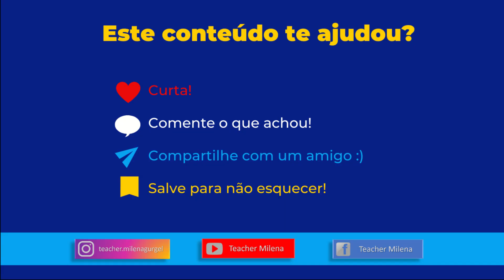Treino de pronúncia com Information Society | Aula de inglês | Inglês com música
Este é um recorte de uma aula de inglês completa com a música "What's on Your Mind (Pure Energy) - Information Society"  🤩

Outros projetos da Teacher Milena:

🟦 CURSO INTENSIVO